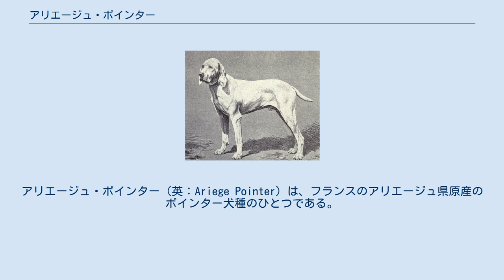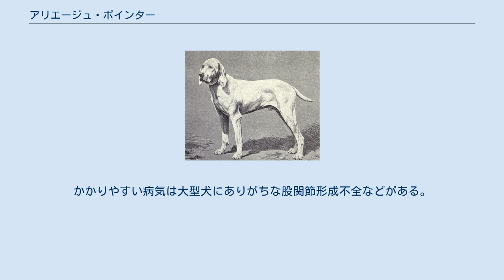アリエージュ・ポインター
アリエージュ・ポインター（英：Ariege Pointer）は、フランスのアリエージュ県原産のポインター犬種のひとつである。
別名はブラク・デュ・ラリエージュ（英：Braque d'Ariege）、ブラク・デュ・アリエージュ（英Braque de Ariege）、ブラク・デュ・トゥルーズ（英：Braque de Toulouse）。
 名前はよく似るが、同国同県原産のセントハウンド犬種であるアリエージョワは全く別の犬種である。
 本種の先祖はガスコーニュ・ポインターとピレニアン・ポインターと同じポインター犬種で、スパニッシュ・ポインター、ブラッコ・イタリアーノ、などの血を引く重量のあったポインター犬種である。
これを軽量化して能力を高める目的でシャルルX・ポインターの血をあとから入れて19世紀に作出された（ガスコーニュとピレニアンは作出初期からシャルルXの血を引いている）。
20世紀に入ると狩猟スタイルの変化により本種を更に俊足にする必要が高まり、サン・ジェルマン・ポインターやフレンチ・ポインターなどの血が導入され、スタミナを落とさずスピードを上げ、今日の姿となった。
 主に荒地でポインターとして使われる。
嗅覚で鳥を捜索し、発見するとポインティングを行って主人に鳥の居場所を知らせた。
これを元に猟銃で獲物が撃ち落され、落ちてきたものを回収して主人の元に運ぶことも大切な仕事のひとつである。
 20世紀に既出のとおり狩猟スタイルの変化により一度絶滅の危機に陥ったが、1990年に犬種クラブが設立され、保護の強化と改良が行われた結果絶滅の危機を免れた。
 現在も現役の実猟犬として飼育されることが多く、ペットやショードッグとして飼育されることは稀である。
わずかな個体がアメリカや隣国に輸出されていて、そこではブリーディングも行われている。
しかし、現在も大半はアリエージュ県で飼育されていて、そこ以外ではかなり珍しい存在となっている。
 スリムで引き締まった体を持ち、脚が長く走るのが速い。
胴も長めだがサイトハウンドのようにくびれていて、胸は深い。
マズルは短めで、上唇にはたるみがある。
このたるみは獲物を回収するとき、傷をつけないようにしっかりと咥えるために発達したものである。
耳は垂れ耳、尾は飾り毛のない先細りの垂れ尾だが、半分程度の長さに断尾されることもある。
コートはスムースコートで暑さに強いが、その分寒さには弱い。
毛色はホワイトを地として、それにカフェオレやレモンといった淡色の単色の斑が入ったもの。
体高は雄60〜67cmで雌56〜65cm、体重は雌雄ともに25〜30kgの大型犬。
性格は主人家族に忠実で従順であるが、頑固で独立心と狩猟本能が旺盛な猟犬気質も持ち合わせている。
しつけの飲み込みと状況判断力は高いが、生粋の猟犬であるため主人からしかしつけを受けない上、自身が主人と見なさないものに対しては言うことを聞かず、一貫した厳しいしつけと訓練が必要である。
又、小動物に対しては仕事柄上、見境がなくなる。
スタミナが多く、運動量も莫大である。
吠え声も大きくよく響くため、猟犬の飼育に精通した人向けの犬種であるといえる。
初心者の飼育は極めて難しい。
かかりやすい病気は大型犬にありがちな股関節形成不全などがある。